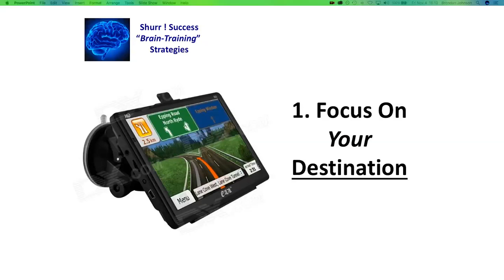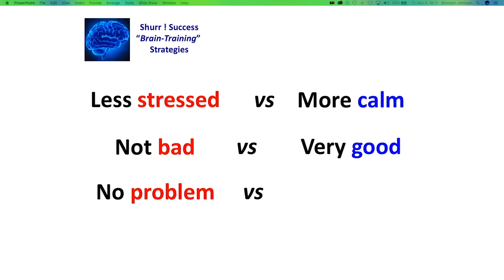How To "Train Your Brain" For Success | Tim Shurr | TEDxValparaisoUniversity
Building A Better YOU!

Motivational sensation and thought leader Tim Shurr provides power-packed keynotes and seminars that teach you how to “train your brain” for maximum confidence, productivity, and achievement. He is president of Shurr! Success, a personal development company based in Indianapolis, and founder of Indy Hypnosis Centers. He is an award-winning speaker, leadership consultant, success coach, hypnosis/NLP trainer, TV personality, and author of five books, including “The Power of Optimism” and “Get Out of Your Way!” Tim has appeared on ABC, NBC, CBS, and Fox News, and his clients have included Verizon, NCAA, Roche Diagnostics, Ameriprise Financial, and Kiwanis International. Visit timshurr.com for additional information.